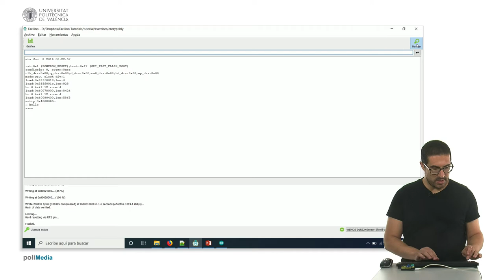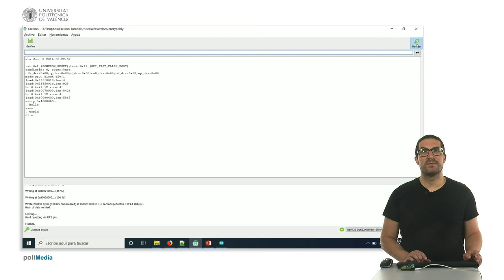34/75 MOOC Internet de las Cosas Parte I: Ejemplo de Programación. Encriptar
En este ejemplo vemos cómo utilizar las instrucciones para declara funciones y luego llamarlas. En concreto, el ejemplo implementa un sencillo sistema de encriptación de un mensaje, en el que las letras del mensaje de entrada se codifican cambiándolas unas por otras en orden inverso.